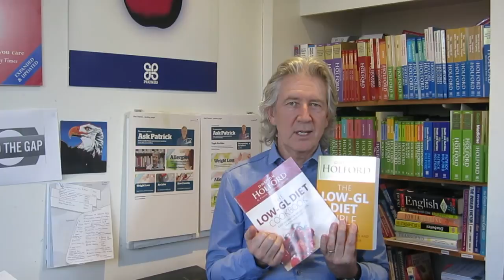Introduction to the Low GL diet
Patrick Holford gives a brief introduction to his popular Low GL diet.